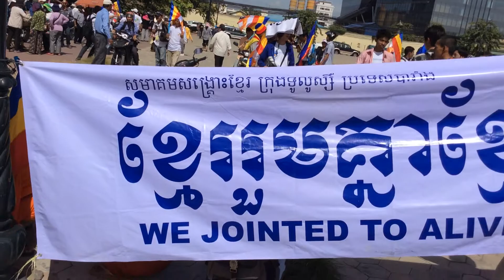Khmer news , Khmer demonstration VS Vietnam at Democratic park on 11 08 2014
Khmer news ,  Khmer demonstration VS Vietnam at Democratic park on 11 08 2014.ប្រជាជនខ្មែរទាមទាអោយ លោក ទ្រឹងវ៉ាន់ថុង  សុំទោសខ្មែរជាសាធារណ ។